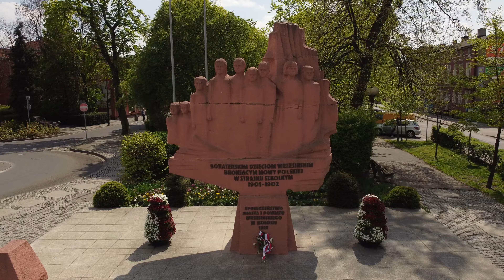Września maj 2022